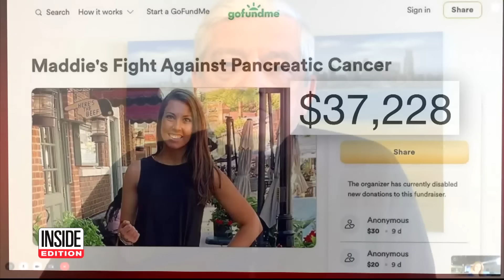19-Year-Old Woman Arrested for Alleged GoFundMe Cancer Scam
College student Madison Russo documented her cancer "treatment" in a series of heartbreaking social media posts. She claimed to be diagnosed with pancreatic cancer, leukemia and a tumor on her spine the size of a football. Russo also raised over $37,000 on her GoFundMe page. But Iowa police arrested the 19-year-old, calling it all an elaborate scam. The alleged scam was first spotted by doctors who wondered about an image that supposedly showed her receiving chemotherapy.